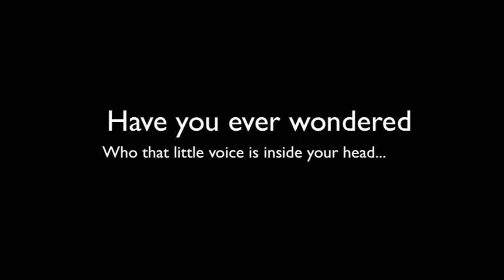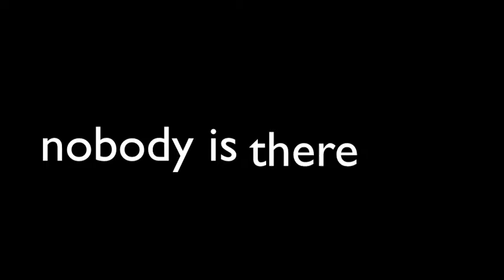Book Study Cameron and the Girls